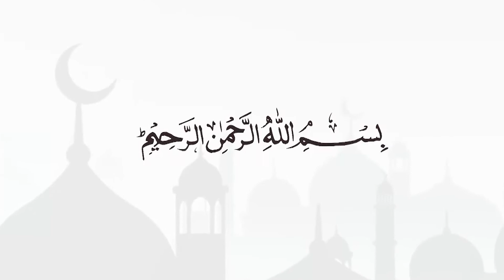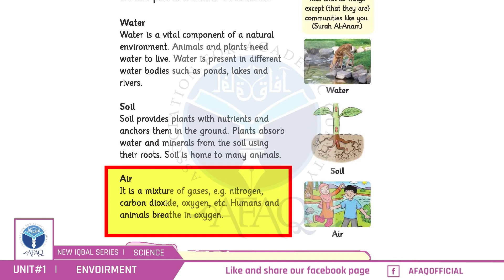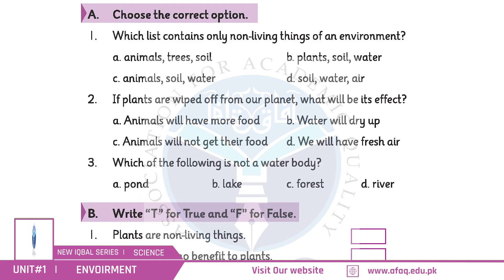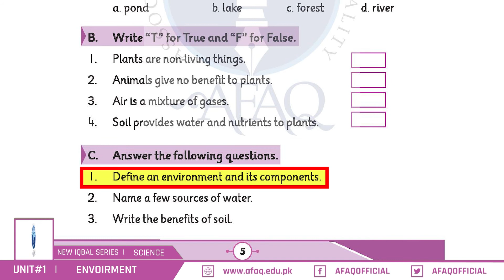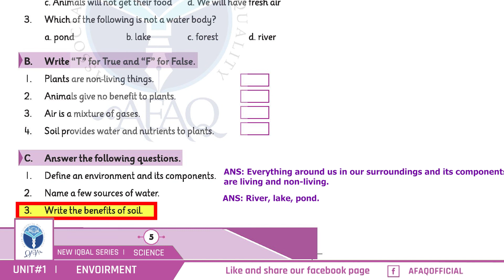NIS Grade 02 Science Chapter 01